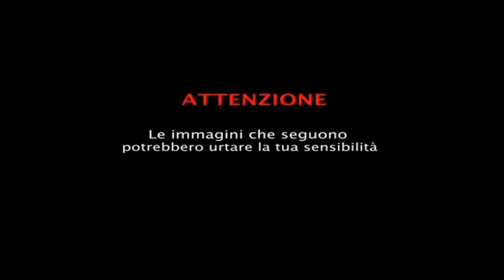Carcere Santa Maria Capua Vetere: il video dei pestaggi ai detenuti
Il video pubblicato dal giornale "Domani" che mostra in esclusiva le violenze perpetrate ai detenuti del carcere di Santa Maria Capua Vetere.